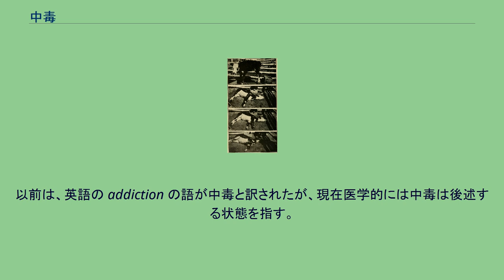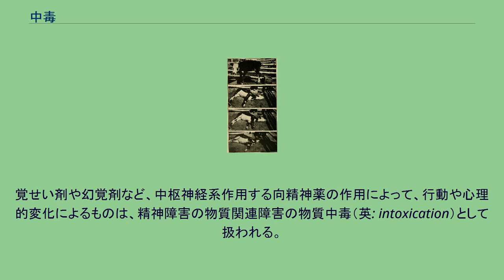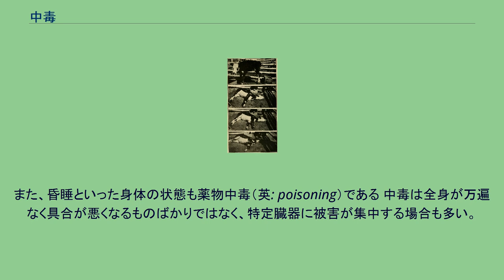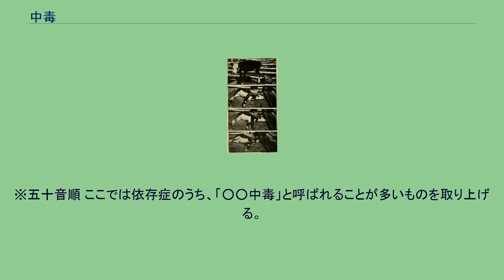中毒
中毒 中毒（ちゅうどく）とは、「毒に中（あた）る」の意味であり、生体に対して毒性を持つ物質が許容量を超えて体内に取り込まれることにより、生体の正常な機能が阻害されることである。
転じて薬物依存症など依存症を指す場合があるが、ここでは前述した意味におけるものを述べる。
以前は、英語の addiction の語が中毒と訳されたが、現在医学的には中毒は後述する状態を指す。
英語でも『junkie』は「麻薬中毒者」だけでなく「病み付きになっている人」という意味で使われる。
法律上は、「麻薬中毒」は、日本の麻薬及び向精神薬取締法においては、ヘロイン・コカイン・大麻・あへんなどへの依存症と定義される。
嗜癖、薬物依存症などを参照。
急性中毒 - 強力な毒物の摂取や食中毒、または大量・過剰の摂取により、急速に疾病状態が生じるもの。
劇物であっても毒物のおおよそ10倍の量の摂取で急性中毒に至る。
通常の物質であっても過剰かつ大量の摂取で中毒に至る可能性がある。
（食塩中毒、水中毒など。） 慢性中毒 - 少量ずつの摂取が長期間におよんだ結果、体内に化学物質が貯留することで疾病状態に至るもの。
この場合駐留した物質は毒物や劇物とは限らない。
毒物には摂取後すみやかに効果が現れるものもあるが、長い時間がたってからでなければ効果が現れないものもある。
たとえばシアン化ナトリウムやサリンなどは、摂取・暴露後にすぐ症状が現れ、量によっては数分以内に死亡する。
一方、ドクツルタケの毒素アマニチンや解熱剤アセトアミノフェンなどでは、食後数時間以上たたないと下痢などの諸症状が現れず、それらの初期症状を乗り切ったあともしばらくたたなければ致死的な症状が発現しない。
また、パラコートやアマニチンのように、激しい初期症状が治まったあとしばらくして多臓器不全となるような2段階の症状が現れるタイプの毒物もある。
覚せい剤や幻覚剤など、中枢神経系作用する向精神薬の作用によって、行動や心理的変化によるものは、精神障害の物質関連障害の物質中毒（英: intoxication）として扱われる。
薬物中毒参照のこと。
また、昏睡といった身体の状態も薬物中毒（英: poisoning）である 中毒は全身が万遍なく具合が悪くなるものばかりではなく、特定臓器に被害が集中する場合も多い。
たとえばメタノールは少量摂取しても失明するケースが多く、またパラコートは肺に重篤な損傷を与える。
タリウム中毒では脱毛が著しく見られるなど、毒物の種類によって特徴的な所見を示す例も多く、微量分析によらない中毒源の発見を助ける。
どんな物質であっても大量に摂取すれば有害作用を示すようになるが、通常は比較的少量でも身体に害を及ぼすものを毒物または毒素といい、中毒を起こす最低量のことを中毒量と呼ぶ。
しかしながら、中毒量は解毒作用の個体差や状態により大差がある。
肝機能や腎機能が低下している場合（高齢者・喫煙者・大酒家・糖尿病患者などに多い）、毒物の解毒作用が弱くなるため、中毒量は低くなる傾向にある。
※五十音順 ここでは依存症のうち、「○○中毒」と呼ばれることが多いものを取り上げる。
依存症の一覧については依存症を参照。
※五十音順